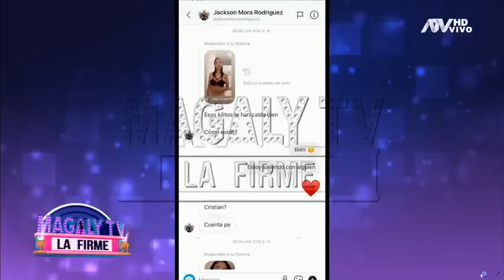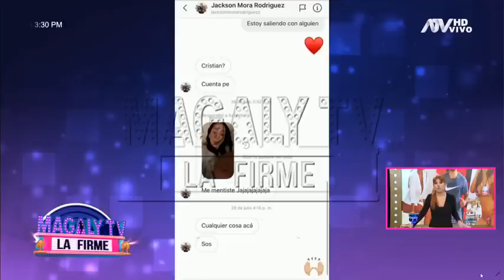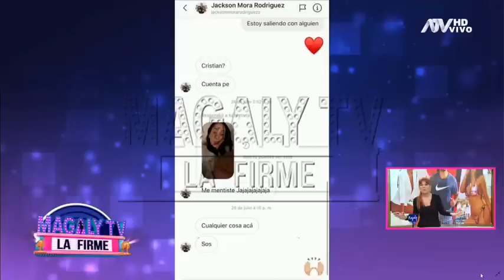''Esos kilitos te han caído bien'': Olinda Castañeda 'echa' a Jackson Mora y muestra chats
Modelo le aclaró que estaba saliendo con alguien

Mientras que Jackson Mora y Tilsa Lozano celebraron siete meses de relación, Olinda Castañeda reveló que el peleador le ha enviado mensajes.